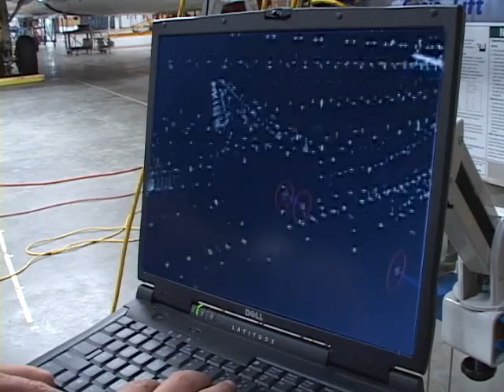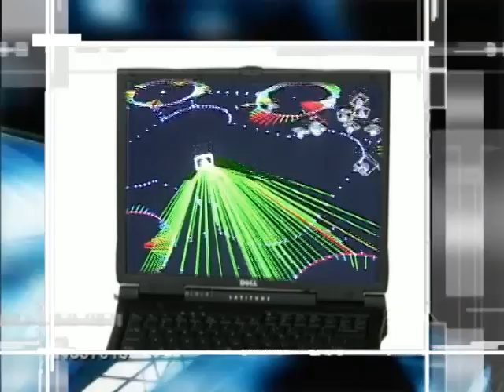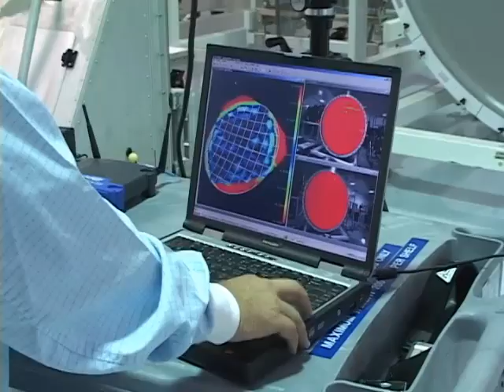Geodetic Systems Inc - Picture Perfect Measurements (Full Version)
Overview of V-STARS Photogrammetry system and applications. Full version